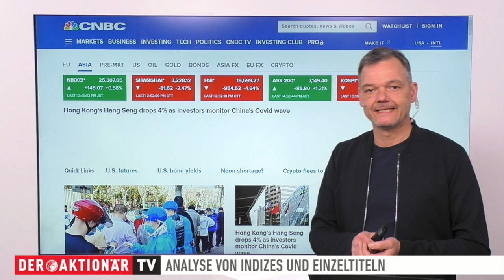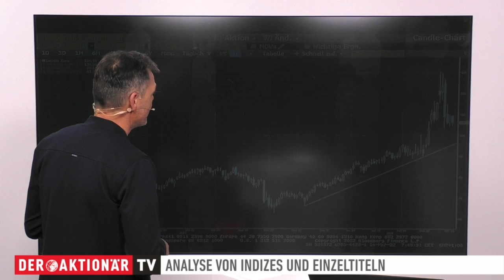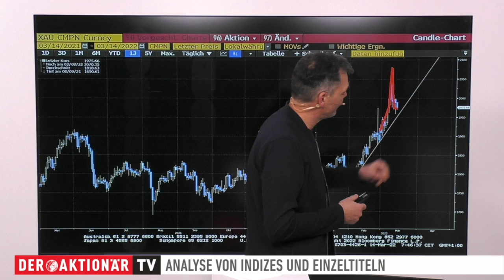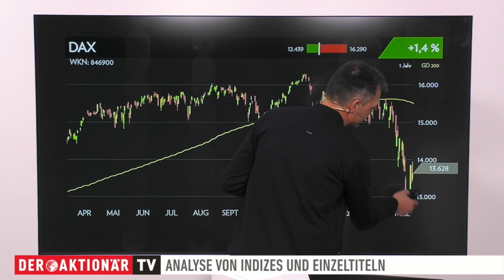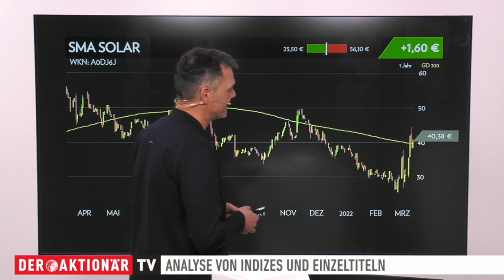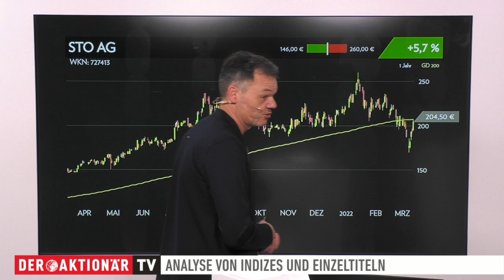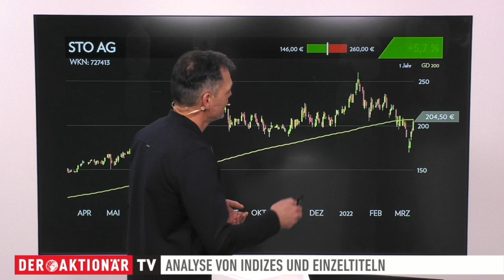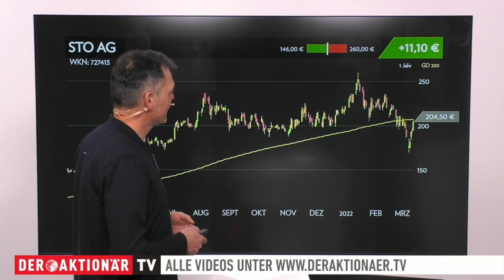Märkte am Morgen: Öl WTI, Gold, Weizen, DAX, Deutsche Telekom, Deutsche Bank, SMA Solar, K+S, Sto AG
Die vergangene Handelswoche war erneut geprägt vom Krieg in der Ukraine, Inflationssorgen und Zinsängsten. Dennoch legte der DAX auf Wochensicht rund vier Prozent zu. Der Dow Jones hingegen gab insgesamt rund zwei Prozent ab.

Bei den Einzelwerten geht es heute um Öl WTI, Gold, Weizen, DAX, Deutsche Telekom, Deutsche Bank, SMA Solar, K+S und Sto AG.